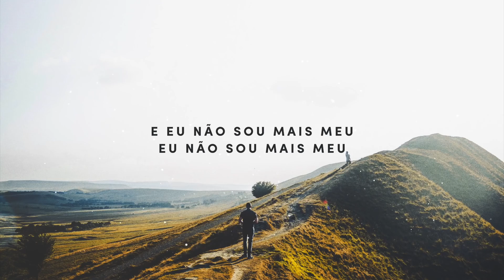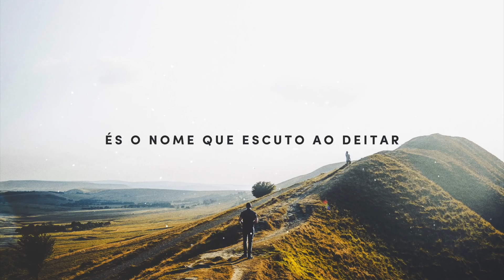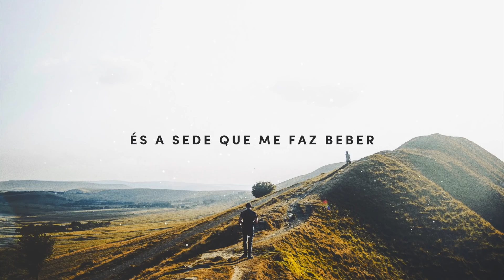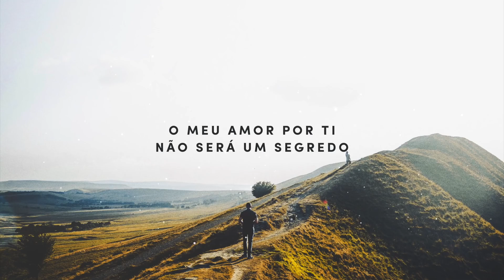DROPS ┃ CANÇÃO DE SIMEÃO - [COM LETRA + LYRIC VIDEO]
Abençoe com um PIX de qualquer valor

✅ APRENDA A TOCAR VIOLÃO COM FACILIDADE E RAPIDEZ 🔥❤️

LETRA

Meus olhos viram a salvação
Luz para o mundo, a esperança da terra
E eu não sou mais meu

Cristo, tu és a minha porção
O trigo esmagado, o vinho novo e o pão

És a fome que me faz cantar
És a sede que me faz beber
És o nome que escuto ao deitar
E o olhar que vejo ao amanhecer

Essa é a minha promessa
Eu gastarei minha vida pra te coroar
Esse é o meu anseio
Meu amor por Ti não será um segredo

Ficha Técnica

Cantor: Drops
Edição de Lyric: Som do Avivamento Lyrics